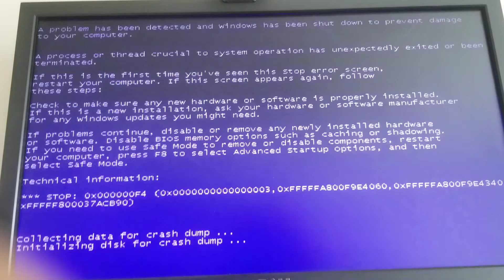Dolby Anonymous Unfold Tralier 7.1 Scan has BSOD Squared V2